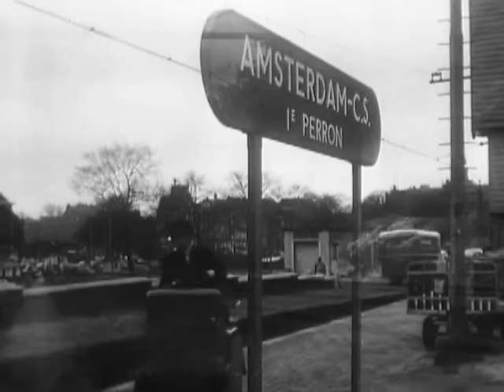MAIGRET Rupert Davies full episode #13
The Children's Party